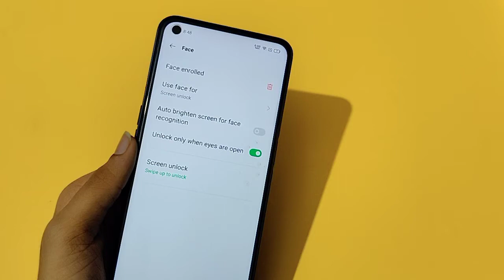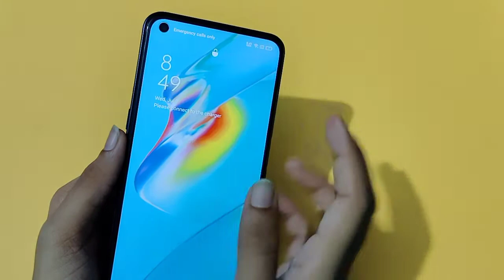Oppo A54 face lock full setting | How to remove face lock | face lock kaise delete kare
Oppo A54 face lock full setting | How to remove face lock | face lock kaise hataye
how to delete face lock in Oppo A54
How to remove face lock in Oppo A54
Oppo A54 face lock
Oppo A54 face lock setting